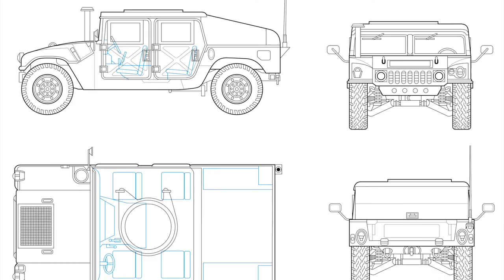HMMWV In Action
HMMWV In Action (SC) - Squadron Signal - SS2043
The High-Mobility Multipurpose Wheeled Vehicle (Humvee) lives up to its multipurpose use in modern combat. The vehicles are employed to move cargo and personnel, are armed with TOW missiles and smaller arms, and are configured as field ambulances. Armored versions of the vehicle were introduced after Somalia. The armor is capable of withstanding 7.62mm armor-piercing rounds as well as 155mm artillery airbursts and 12-pound antitank mines. This book takes a detailed look at HMMWV with more than 100 photographs, color profiles and detailed line drawings; 56 pages.